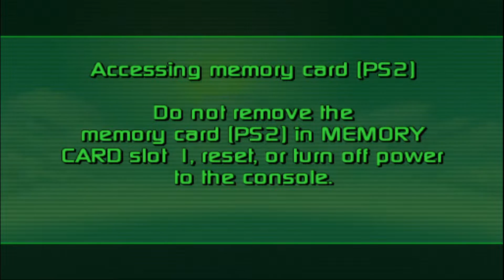Dragon Ball Z Sagas - El Poderoso Nappa / Capitulo 2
Dragon Ball Z Sagas es un videojuego de Dragon Ball en 3D hecho por Avalanche Software y publicado por Atari publicado inicialmente para las consolas Xbox, PlayStation 2 y Nintendo GameCube.

Tematica:
El juego ofrece la posibilidad de jugar con uno o dos jugadores, en 3 modos: fácil, normal, difícil. Tienes Ki y salud. En caso de que el jugador haya muerto, este podrá ingerir las semillas del ermitaño, lo máximo de las semillas del ermitaño son 3. A lo largo de la trama, el jugador puede recolectar puntos Z, con los cuales podrá desbloquear nuevas técnicas y habilidades; puede recolectar cápsulas rojas y amarillas, las cuales si recolectas las necesarias, tus barras de vida y Ki aumentaran de capacidad. Dependiendo del nivel, se deberá recolectar, ya sean esferas del dragón o medicina. Dependiendo del personaje utilizas los combos, poder y técnicas fuertes. También depende de la saga que elijas y el personaje (frecuentemente a Goku, Vegeta, Gohan, Piccolo y Trunks).

Modo Saga:
Puedes jugar en las diferentes sagas del anime/manga cumpliendo las misiones con los mismos personajes que las hacen en la serie. Puedes juntar las "Z-coins" para comprar mejoras, técnicas y más.

Modo Pendulum:
Elijes el nivel que quieres jugar y el personaje con el que quieres hacerlo además de los personajes extras como: Broly, Krilin, Ten Shin Han, Yamcha, Bardock